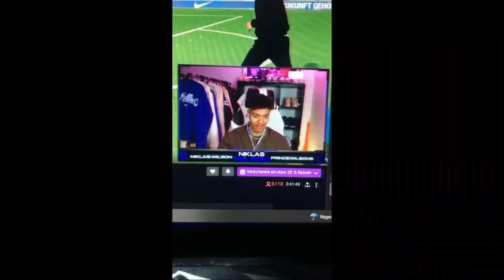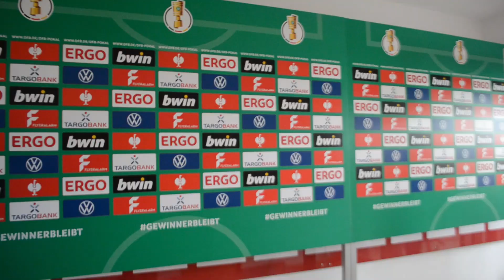FC Oberneuland - 1. FC Nürnberg DFB POKAL 1. Runde | BEHIND THE SCENES 🏆😱 Can Yilmaz Uzun